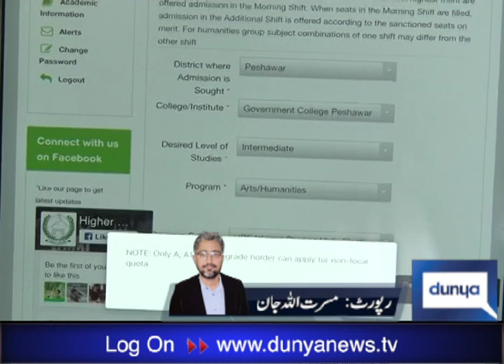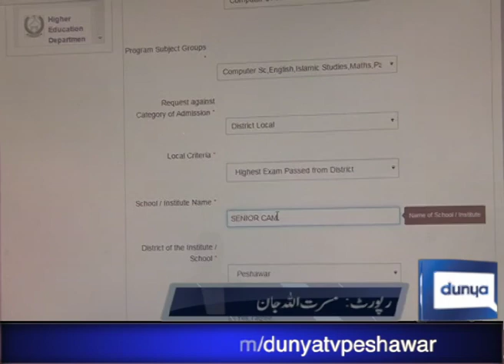online admission in kp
a drama in kpk colleges , students face problem